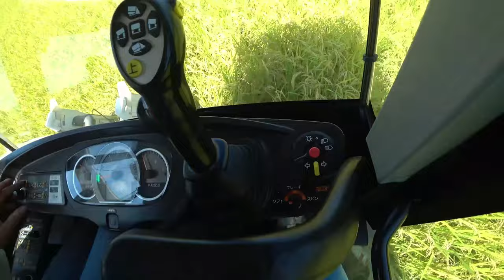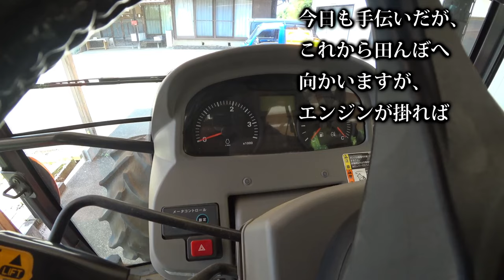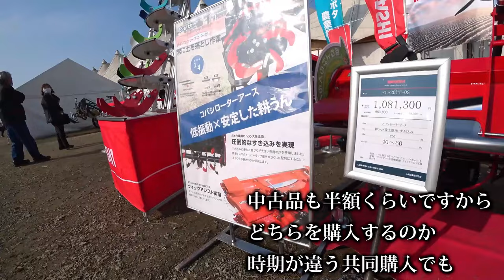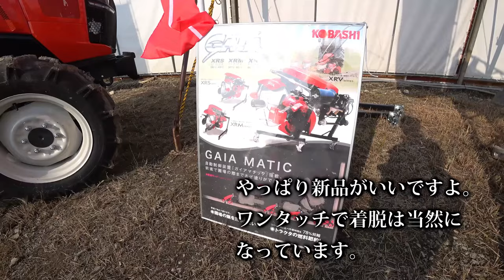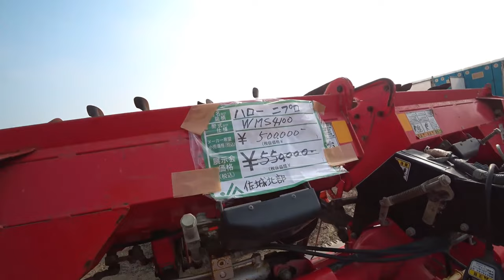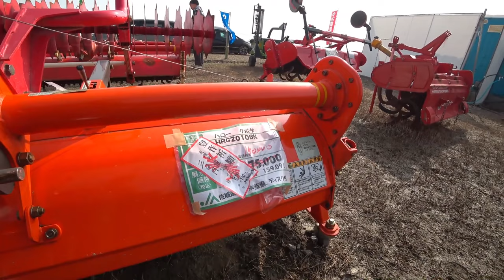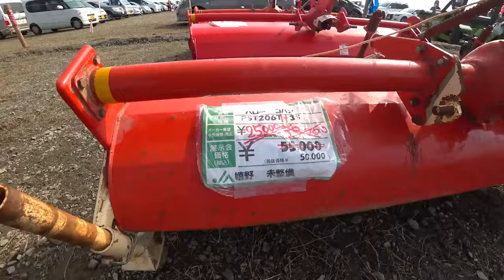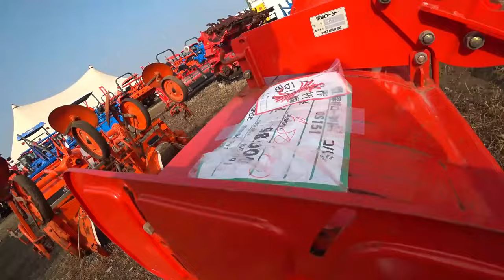【特集】農機具スペシャル 字刈り開始、久しぶりにやってみたらスゴイ【農機具】【稲刈り】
4Kで見たい方はタイトルを検索してくださいね。

1字刈り開始、久しぶりにやってみたらスゴイことに470コンバイン！

2稲刈り開始にいきなりコンバイン埋まる予感、ER470脱出した！

3クボタトラクターMZ775が交差点でエンスト、バッテリーが突然やられた連結中

4ヤンマーEG775を実演中、中古でトラクターを買うならこの型式がいい

5ニプロウイングハローとコバシサイバーハローを中古品コーナーでも